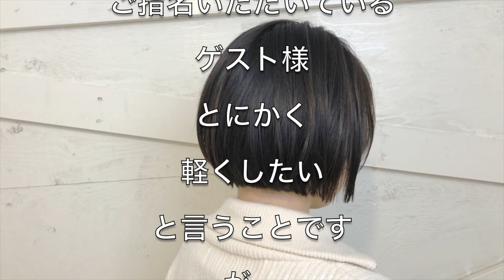ボブが好き！で、とにかく軽くしたい！そんなゲスト様ですが、そもそも軽くしたいって何を軽くしたいの？に美容師は気が付いてる？ 【美容師カット動画】 Sinoリアルサロンワーク Sino代表 篠崎正